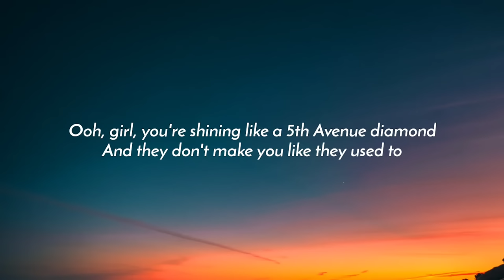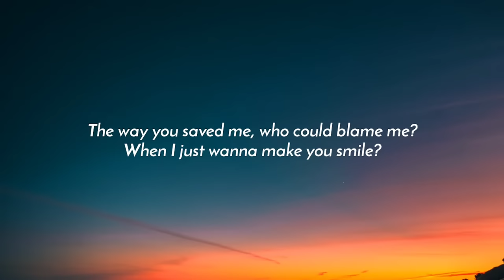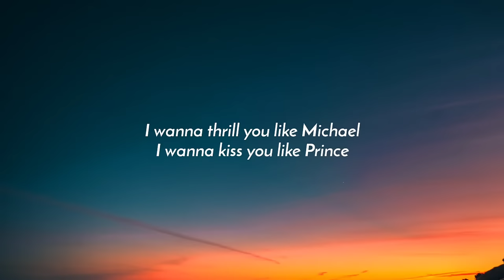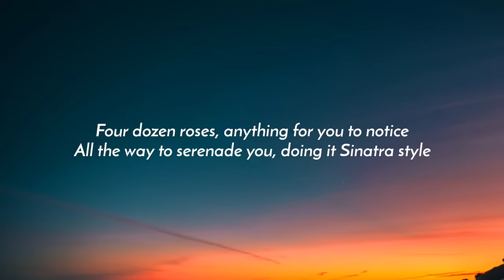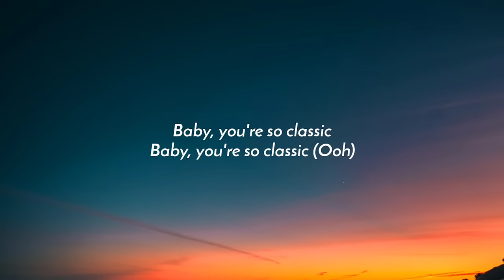MKTO - Classic (Lyrics) "Ooh girl you're shining like a 5th Avenue diamond"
Lyrics:

[Intro]
Hey! Where's the drums?
Woo, oh, oh, oh
Let's go!

[Verse 1: Tony Oller]
Ooh, girl, you're shining like a 5th Avenue diamond
And they don't make you like they used to
You're never going out of style
Ooh, pretty baby, this world might have gone crazy
The way you saved me, who could blame me?
When I just wanna make you smile?

[Pre-Chorus]
I wanna thrill you like Michael
I wanna kiss you like Prince
Let's get it on like Marvin Gaye, like Hathaway
Write a song for you like this

[Chorus]
You're over my head, I'm out of my mind
Thinking I was born in the wrong time
One of a kind, living in a world gone plastic
Baby, you're so classic (Yeah, yeah, so classic)
Baby, you're so classic (Baby you)
Baby, you're so classic

[Verse 2: Tony Oller]
Four dozen roses, anything for you to notice
All the way to serenade you, doing it Sinatra style
I'ma pick you up in a Cadillac, like a gentleman bringing glamour back
Keep it real to real in the way I feel
I could walk you down the aisle

[Chorus]
It's love on rewind, everything is so throwback-ish
I kinda like it how ya—
Out of my league, old school chic
Like a movie star from a silver screen
You're one of a kind, living in a world gone plastic

[Verse 3: Malcolm Kelly]
Baby, you're class, and baby you're sick
I never met a girl like you ever till we met
A star in the '40s, centerfold in the '50s
Got me trippin' out like the '60s, hippies
Queen of the discotheque
A '70s dream and an '80s best
Hepburn, Beyoncé, Marilyn, massive
Girl, you're timeless, just so classic

[Chorus]
You're over my head, I'm out of my mind (My, my, my, my mind)
It's love on rewind (Love on rewind), everything is so throwback-ish
Baby, you're so classic (Ooh-woah, ooh-woah-oh)
Baby, you're so classic (Ooh)